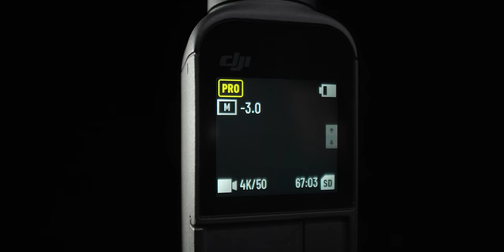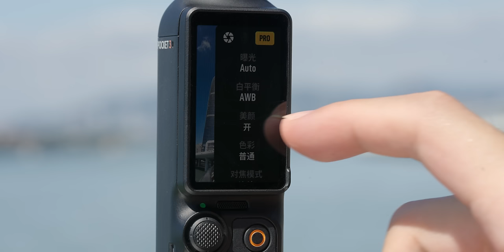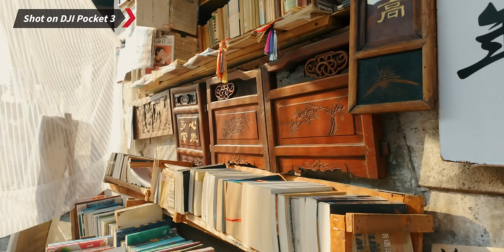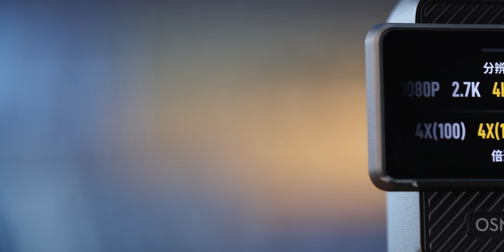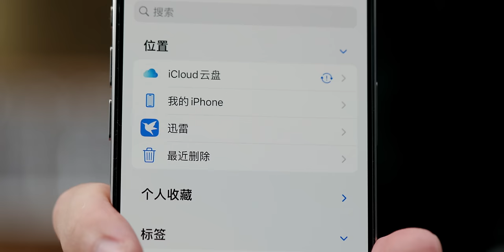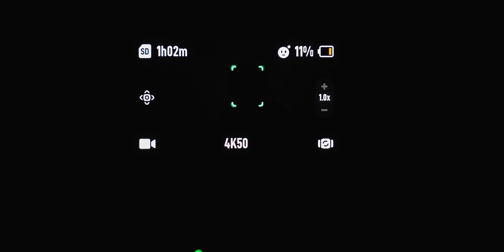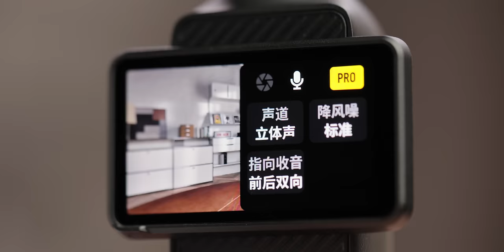预定年度最佳Vlog相机？！大疆Pocket 3上手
整整3年过去了，Pocket 3终于来了。画质、形态、收音、续航，一起来看看它都有哪些令人惊喜的地方吧。如果这期视频对你有帮助，也请多多支持我们，并把视频分享给其他朋友看看～